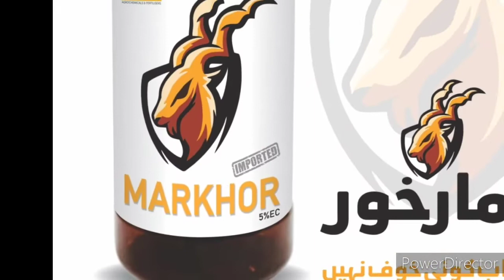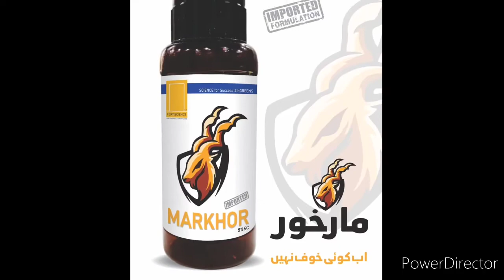Fall Armyworm - A serious threat to 🌽, Identification and Solution